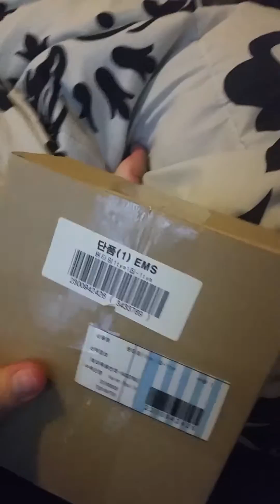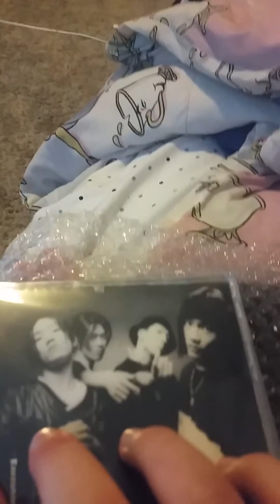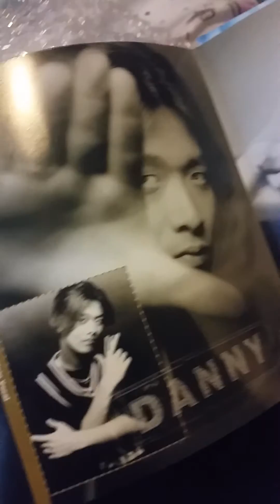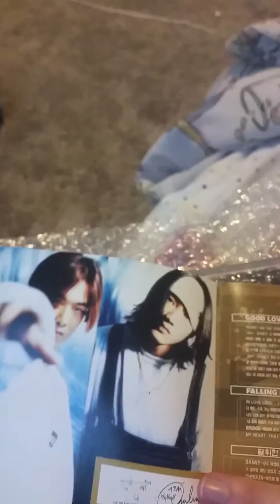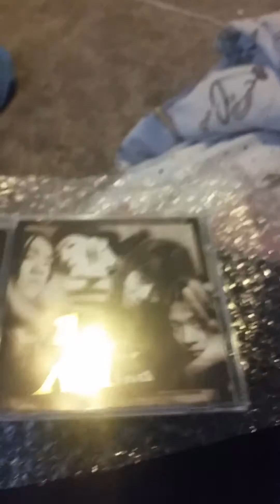1TYM Debut Album Unboxing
1TYM is my ultimate bias group and after 5 years of patience, I finally have all five CDs!

This is their debut album, "One Time For Your Mind" (1998). You can still hear the fifth member that left the group before debut on some of the songs.